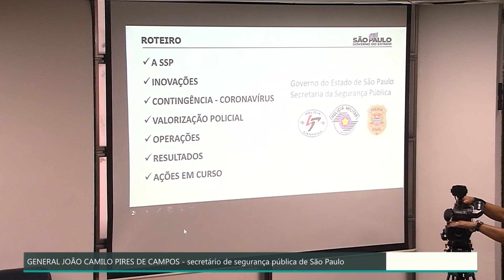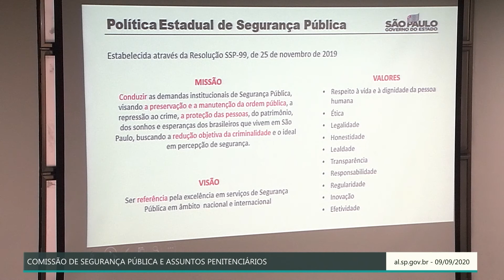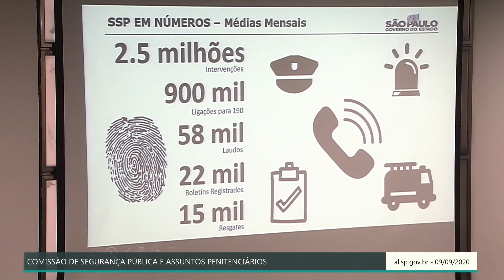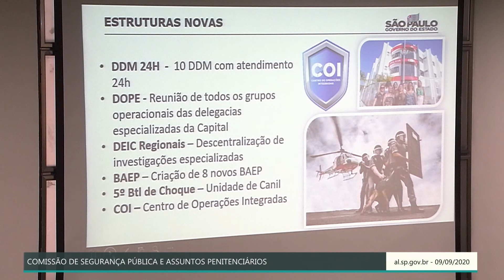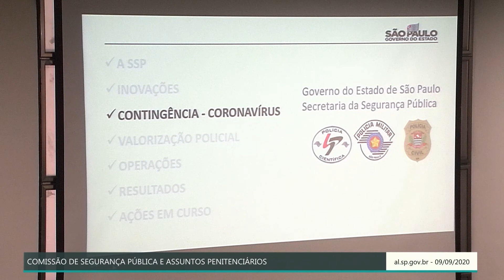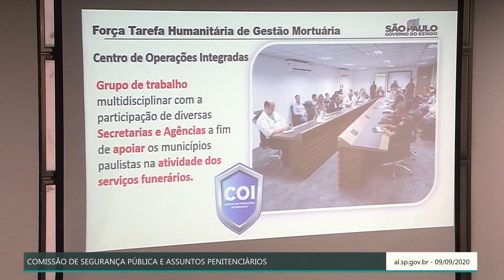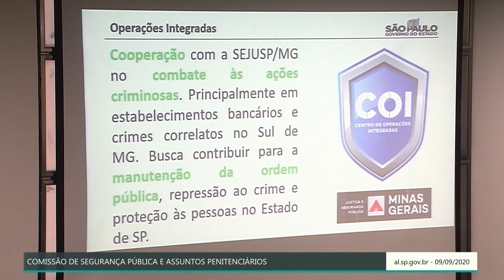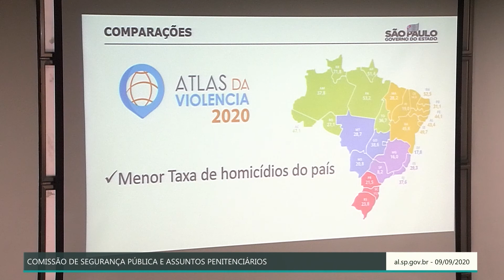Comissão de Segurança Pública e Assuntos Penitenciários - 09/09/2020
Reunião da Comissão de Segurança Pública e Assuntos Penitenciários com a finalidade de receber o Secretário de Segurança Pública de São Paulo, General João Camilo Pires de Campos, com o objetivo de apresentar o andamento de sua gestão e o desenvolvimento de ações, programas e metas dessa Pasta, conforme previsto no artigo 52-A da Constituição do Estado de São Paulo.
- Local: Auditório Paulo Kobayashi
- Solicitante: Comissão de Segurança Pública e Assuntos Penitenciários